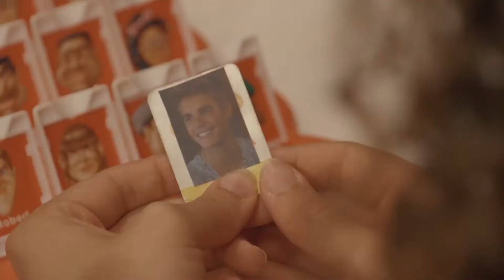Prinses Sophie vs de Rest - Aflevering 4